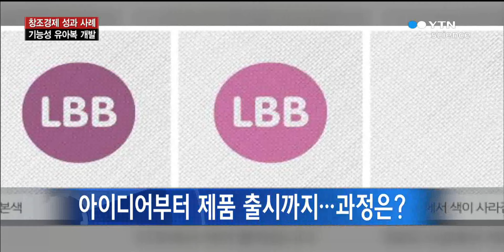창업 준비부터 수출까지…창조경제 성과 사례는